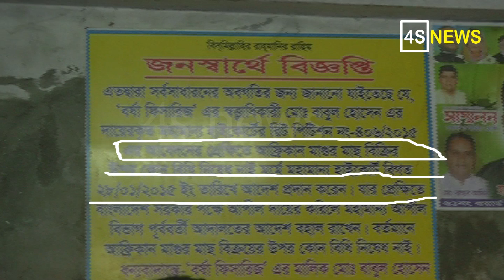পঁচা মাছকে তাজা মাছ হিসেবে বিক্রির ফন্দি, ( দেখুন ভিডিও সহ) I Current issues I EP-57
Our channel, Current issues established for the people searching for truth and justice.We provide awareness & educational information. We will be able to find out the Unfairness and make everyone aware of you.
সত্য ও ন্যায়ের পক্ষে থাকা অনুসন্ধানী মানুষদের জন্য প্রতিষ্ঠিত আমাদের চ্যানেল কারেন্ট ইস্যু। মানুষকে সচেতনকরা এবং শিক্ষামূলক তথ্য প্রদান করা ও অন্যায়কে খুঁজে বের করে সবাইকে সচেতন করতে আমরা থাকব আপনার পাশে।

THIS VIDEO IS MADE ONLY FOR Awareness  &  information
Music is taken from youtube library.